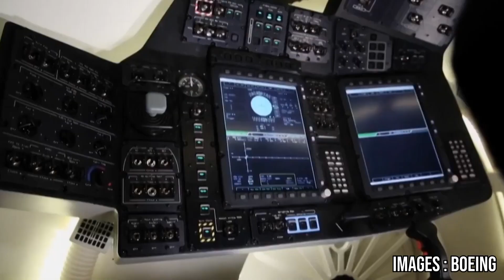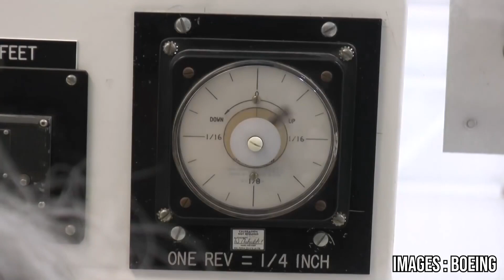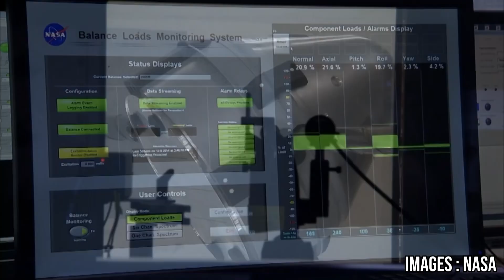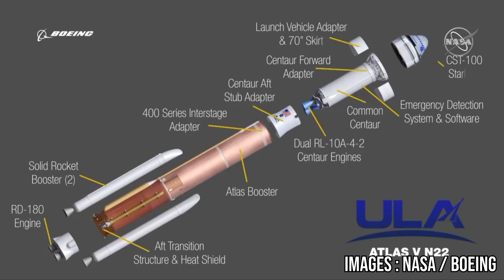Où en est Boeing avec sa capsule (CST100 Starliner) ?!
Retrouvez Alex dans un épisode racontant l'épopée de l'histoire spatiale et les défis qui nous attendent dans le futur.

Cette semaine, on se concentre sur l’autre capsule privée américaine ayant connu des hauts comme des bas : le CST100 Starliner !

TimeLine (Chapitres) :

00:00 : Intro
00:21 : La sélection de Boeing dans le cadre du programme CCDEV
00:44 : Les Caractéristiques techniques de la capsule
04:35 : le développement de la capsule
05:41 : Les termes du contrat signé avec la NASA
05:48 : Les difficultés rencontrées et les problèmes économiques chez Boeing
08:53 : À quand le prochain vol de Starliner ?
09:58 : Outro

Les sources qui nous ont permis d’écrire cet épisode : Wikipédia, Boeing, 45 secondes

Crédits images : NASA, SpaceX, ARS Technica, ESA, Boeing, The Space Archive, Airailimages, Robert Glazier, Quest TV, United Launch Alliance, ISCPS, America Space

Ecriture : Alex
Montage : Alex

▬▬▬▬▬▬▬▬▬ LIENS UTILES  ▬▬▬▬▬▬▬▬▬▬